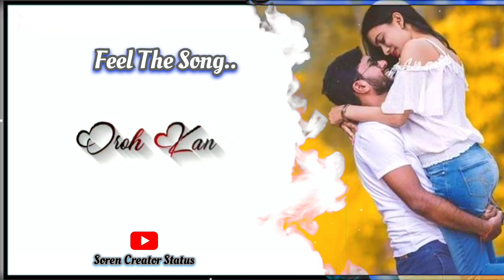KULI MONE //SANTALI STATUSVIDEO //ROMATICE STATUS VIDEO@2022-23#sorencreatorstatus